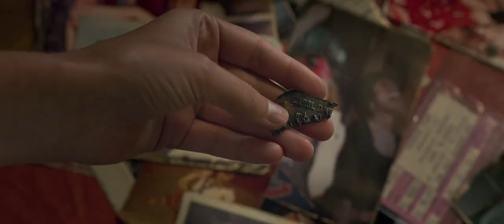Captain Marvel | Türkçe Dublajlı Fragman 2019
Captain Marvel

Yönetmen Anna Boden, Ryan Fleck

Oyuncular: Brie Larson, Jude Law, Samuel L. Jackson

Tür Aksiyon, Fantastik

Ülke ABD

Film Carol Danvers'ın Captain Marvel'a dönüşümünden değil, Carol Danvers'ın Captain Marvel olarak dünyaya düşüşünden ilerliyor. Süper güçlere sahip, güzel bir kadın olarak dünyaya düşen Carol Danvers, gezegeni keşfettikçe kimi görüntüler hatırlamaya başlar. Geçmişte gezegenimizde yaşadığını ve burada bir hayatı olduğunu hatırlamaya başlayan genç kadının güvenebileceği tek kişi ise SHIELD çalışanı Nick Fury'dir. Geçmişini keşfettikçe kendine dair bilmediği yeni detayları keşfeden süper kahraman, bir yandan da şekil değiştiren düşmanları Skrull ırkı ile onu ölümden kurtararak kendileri gibi güçlü yapan erdemli Kree ırkı arasındaki savaşta önemli bir rol oynamaktadır. İki ırkın Dünya gezegeni üzerindeki savaşında bir taraf seçmek zorunda kalan Carol, bir süper kahraman olmanın gerçek anlamını keşfedecektir...